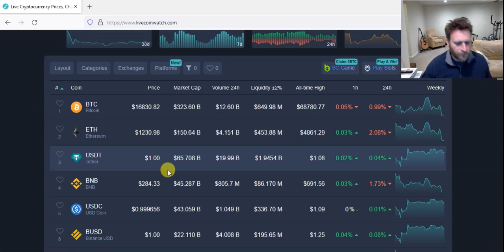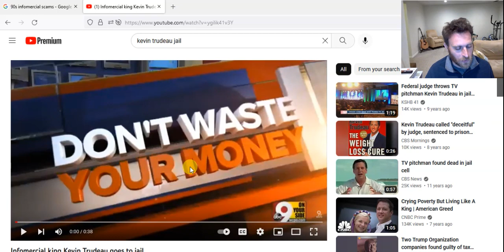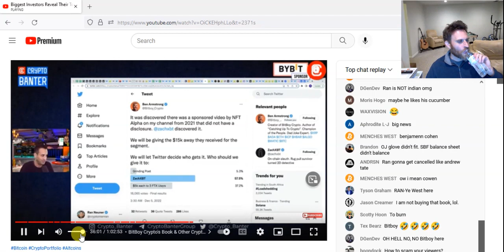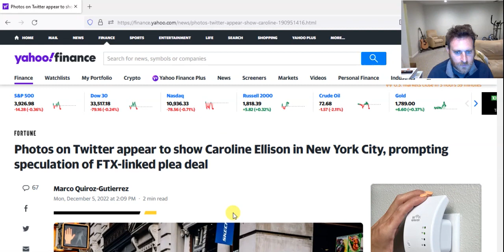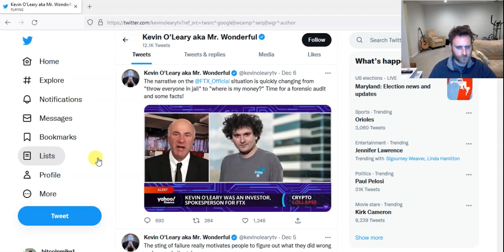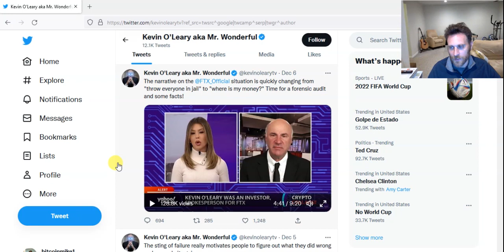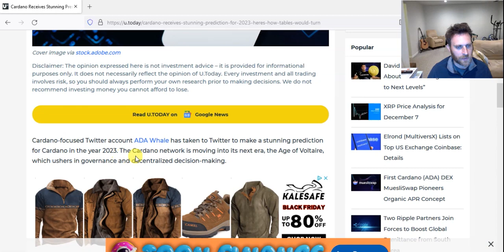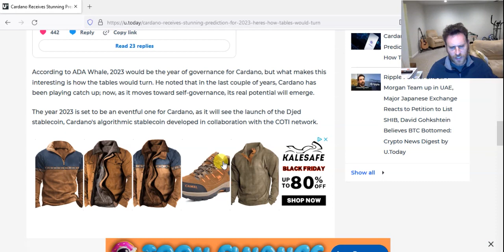Bitboys new book. Oleary in denial?